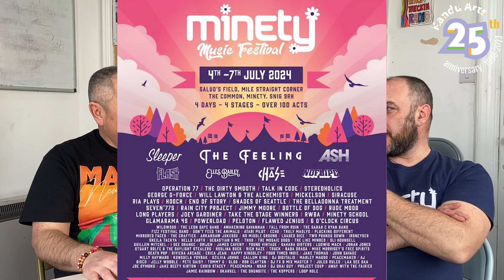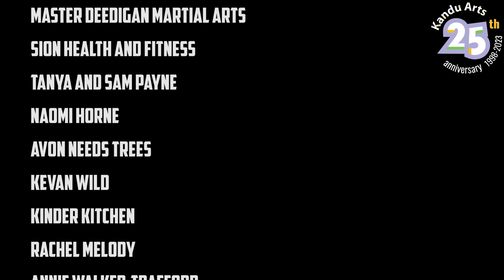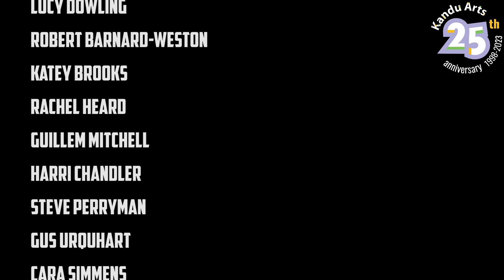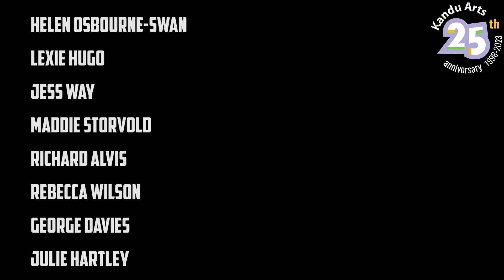S.H.O.P. - Social Hub of Positivity Podcast Episode #182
Thank you Richard Swatton for being a reoccurring guest on our show, presenting the fabulous Minety Festival, at which Kandu Arts will once again have our own stage, and also will be running the “teen tent”, giving the opportunity to the teenage guests of the festival to learn various instruments and take part in a final performance on the last day of the festival. Definitely not to be missed, this very community-oriented festival is not only filled with fantastic music and great all day every day fun, but also a wider variety of content and activities for all age groups. So do join us and you can also volunteer for a free ticket. Thanks Ed & Richard for all the information, and see you again soon! For all other info and to get your tickets

Come visit us at our S.H.O.P. in Emery Gate in Chippenham. Thank you to everyone already involved.

Please keep watching and keep contacting us to be on the show, since we firmly believe in bringing media back to the people and our community.
If you would like to be featured with an interview, and/or some of your art, cooking, gardening, mindfulness, mental health support, life hacks or anything at all you think you would be of interest or positive support to someone else in these trialing times, please e-mail us on , and we will gladly share your ideas and work.